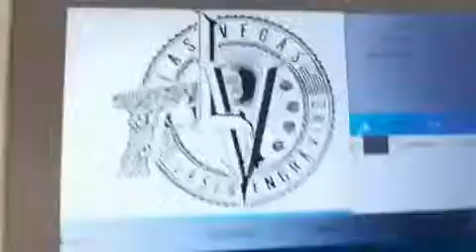Crafting at the speed of innovation! Our high-speed laser engraving and cutting machine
”Crafting at the speed of innovation! Our high-speed laser engraving and cutting machine redefine precision, turning ideas into reality in the blink of an eye. ⚡️✂️